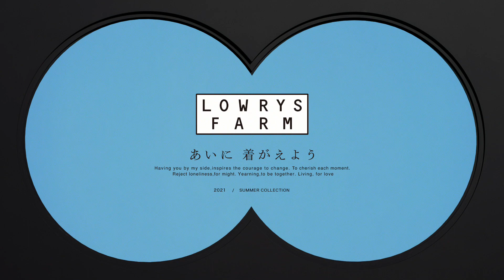長澤まさみ＆夏帆、青いベッド横たわり美肌見せ まるで海のよう… 夏のリゾート満喫？「LOWRYS FARM」プロモーション動画公開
女優の長澤まさみさんと夏帆さんが出演するファッションブランド「LOWRYS FARM（ローリーズファーム）」の夏の新ビジュアルとプロモーション動画が4月23日、公開された。

　ローリーズファームは、イメージキャラクターに長澤さんと夏帆さん、アートディレクターに吉田ユニさんを迎え、毎シーズン幅広い層の女性に向けて、ブランドへの親しみを感じるシーズンビジュアルを制作。今回は、長らく続く制限された生活の中でも、ファッションの力で日常を彩りたいという気持ちを込めて、あえて「Summer Trip」というテーマで、日常のふとした瞬間さえも、前向きな気持ちと遊び心で楽しもうというメッセージを吉田さんらしい世界観で表現した。

　プロモーション動画は全国のLOWRYS FARMの店頭モニターなどで公開されている。